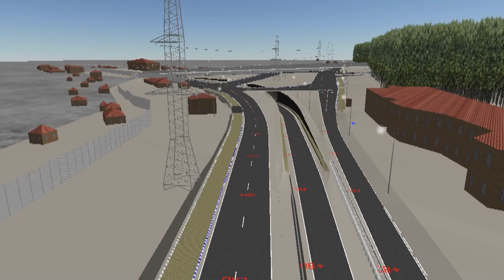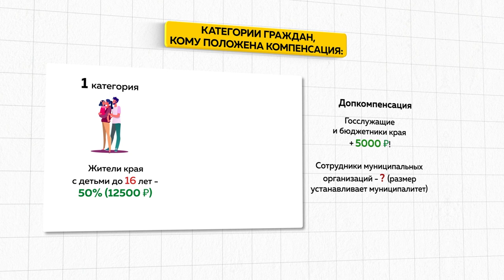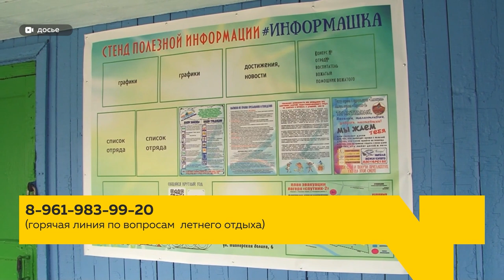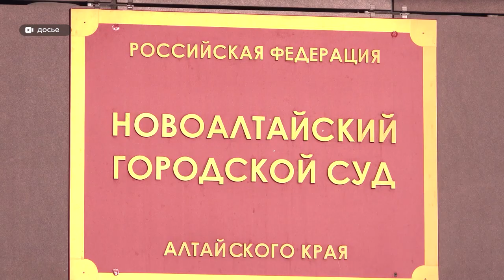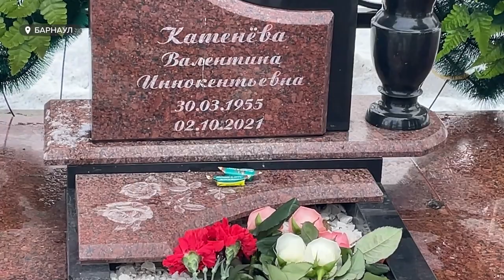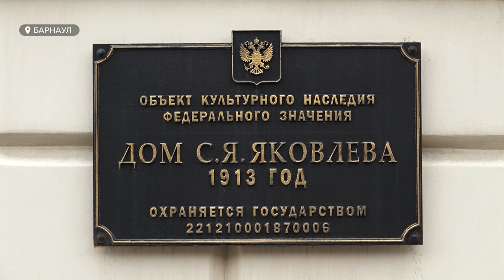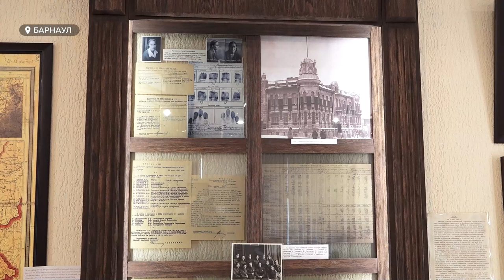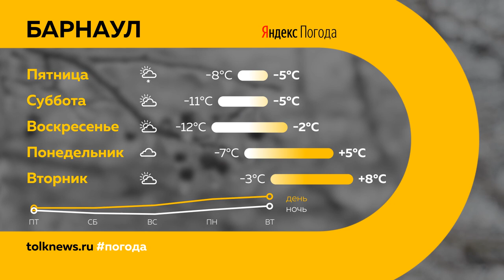"День с Толком". 30.03.2023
Смотрите в выпуске:

00:00 Анонс
00:48 Новая дорожная развязка
01:23 Бийский вандал
02:36 Курорт нового поколения "Белокуриха Горная"
06:01 Детский кешбэк
08:02 Семья фельдшера шокирована решением суда
11:00 Отчеты омбудсмена и главного полицейского заслушали депутаты АКЗС
15:33 Дистанционного голосование
16:22 400 дополнительных мест для учащихся появится благодаря пристрою в школе №98
18:21 Барнаульский памятник архитектуры – дом купца Яковлева
22:15 Погода